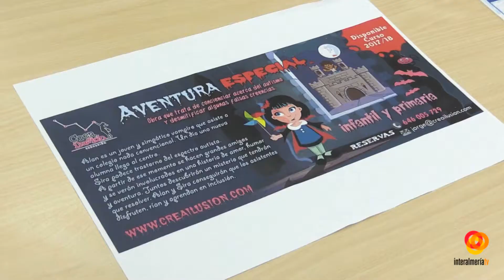Se presenta la programación de enero la Biblioteca Francisco Villaespesa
La programación de actividades de enero arranca, este viernes 12 de enero, con la presentación del libro con cuentacuentos \'El mejor hermano\' de Nuria Contreras. Creailusión pondrá en escena la obra \'Aventura especial\' con el objetivo de concienciar acerca del autismo y desmitificar algunas falsas creencias. Será el sábado 20 de enero. La Biblioteca Francisco Villaespesa  ha recibido 233 mil visitantes en 2017 y se consolida como la tercera  de Andalucía tras Sevilla y Granada.La cuestión palestina también estará muy presente en la programación de actividades con la exposición \'Visualizando Palestina\' del 10 al 20 de enero y la presentación del libro \'Existir es resistir: pasado y presente de Palestina-Israel\'.Las actividades finalizarán con la presentación del libro \'Zombies, momias y hechizos para burlar el miedo\' de María del Carmen Quiles Cabrera, el próximo 31 de enero.